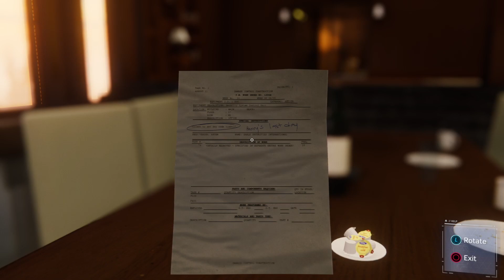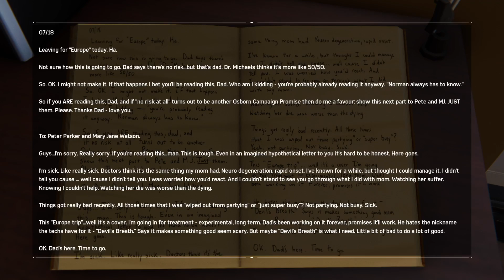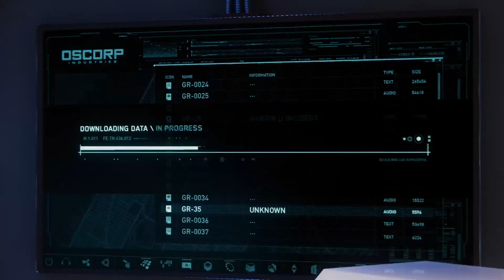Marvel's Spider-Man | Part 28 Gameplay Walkthrough | No Commentary English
This gameplay will include all main missions, side missions and cutscenes of Marvel's Spider Man

About the game:
Title: Marvel's Spider Man
Genre: Action
Release: 2018
Developer: Insomniac Games
Publisher: Sony Interactive Entertainment